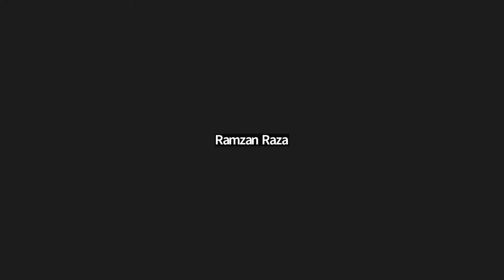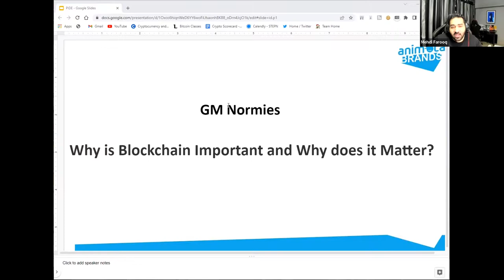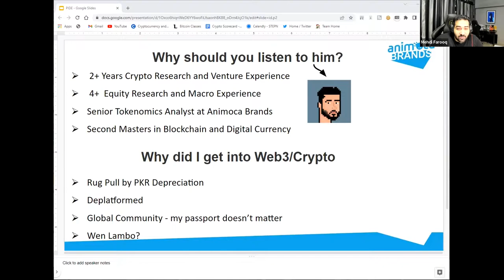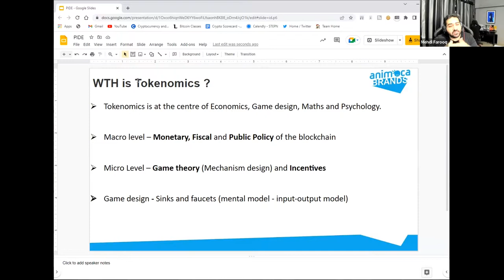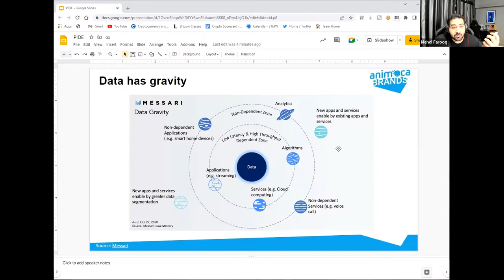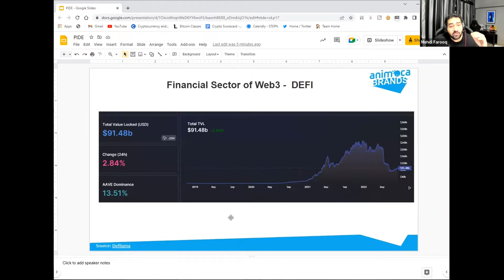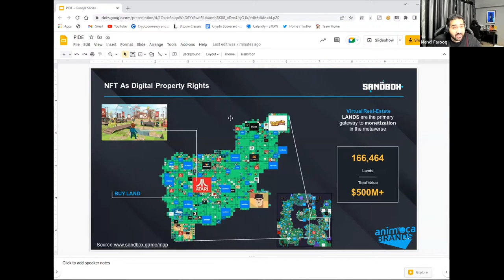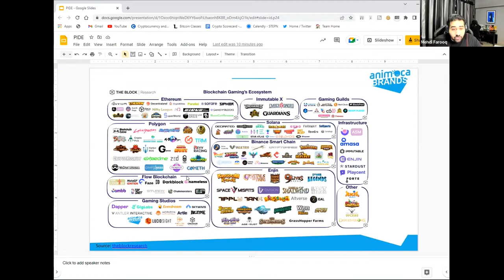Investment Avenues, Early Career Professionals I Opportunities, Pathways & Challenges I PIDE Webinar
PIDE Webinar on "Investment Avenues, Early Career Professionals" Discussion with the relevant Experts on Opportunities, Pathways & Challenge.

Webinar Date : Wednesday, August 10, 2022 at 11:00 AM PST
Webinar Moderator: Dr. Nadeem Ul Haque, Vice Chancellor, PIDE
Webinar Speaker :
Raeda Latif, Head of Marketing and Business Development, Pakistan Stock Exchange
Ramzan Raza, Senior Relationships Manager, HBL Asset Management
Farhan Javed, Group Director, Graana.com
Mehdi Farooq, Senior Tokenomics Analyst, Animoca Brands